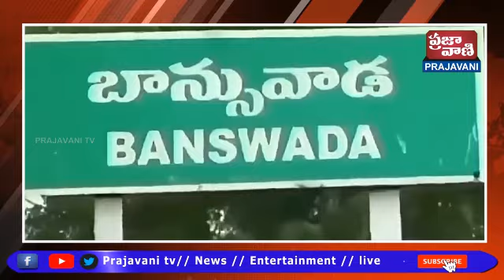బాన్సువాడ పట్టణంలోని రుణమాఫీ పై కాంగ్రెస్ పార్టీ నాయకులు రైతులతో సభ ఏర్పాటు చేశారు